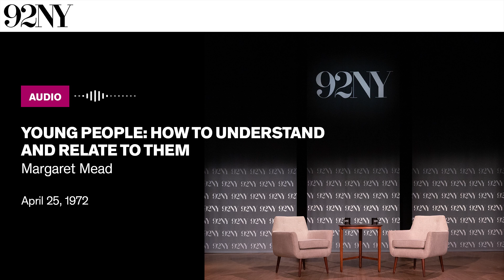Young People: How to Understand and Relate to Them with Margaret Mead (1972)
American cultural anthropologist Margaret Mead speaks about communicating with the younger generation. Mead defines three primary factors that make communication difficult: the always fraught relationship between adolescents and parents, the perennial changes that society experiences generation after generation, and the particular generation gap of those born before and those born after the second World War. She argues that because of the new generation gap “it is no longer possible to understand things through one’s own experience,” that is, parents can no longer easily relate their own adolescent experiences to those of their children. Mead emphasizes the importance of not trying to “narrow” the generation gap, but rather learning to talk over it. The lecture is followed with questions from the audience.

Recorded April 25, 1972 at The 92nd Street Y, New York.